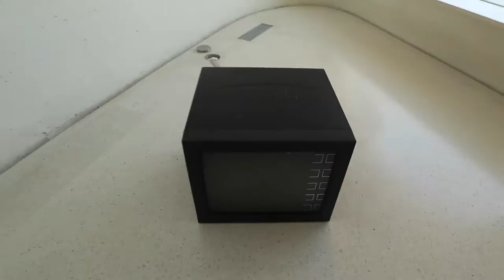Donkey Burger 🍔🐴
Burgers🍔. What's the first thing you think of? Mcdonald's, Burger king's, or even In-N-Out. Bet you'll never think of DONKEY BURGER!  These are very popular in northern China and especially here in Hebei. In fact, people in Hebei love it so much that there’s a popular saying: “In heaven, there is dragon meat. On earth, there is donkey meat.”

We went to Aranya, a resort in Hebei for a weekend vacation and we just couldn't leave without finding out how it taste.

I'm Char and this is Char in China ! I'm originally from Philippines and have been living abroad for the past four years. I decided to start this channel to share my experiences and passion for travel with others. My goal with this channel is to share and show as much as I can of the how it is living in China. I'm an optimist and always try to highlight the positives of a place rather than just the negatives.Though I will also be bluntly honest at times too!